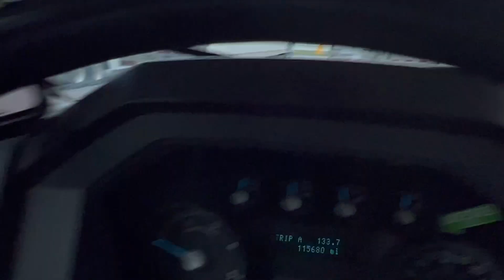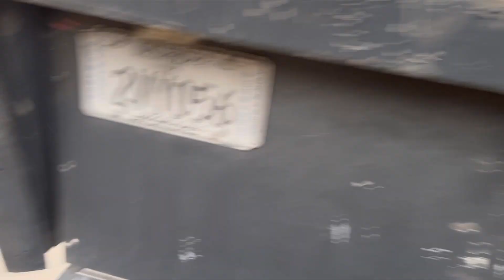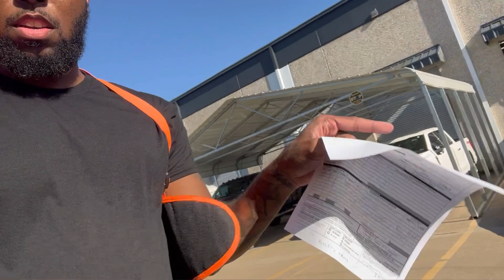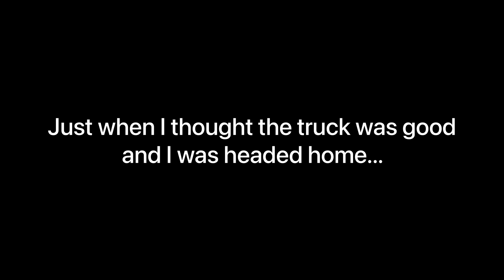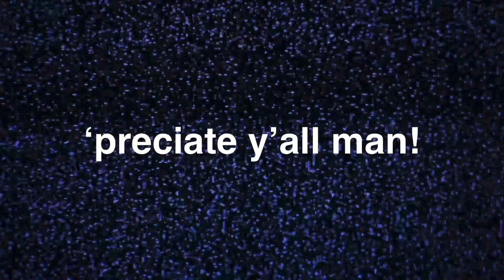BOX TRUCKING OTR: TRUCK BROKE DOWN TWICE!!!!!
It was bound to happen... we drive machines... machines break down... KEEP TRUCKIN!!
Song: "Charlotte" by Jata Juice